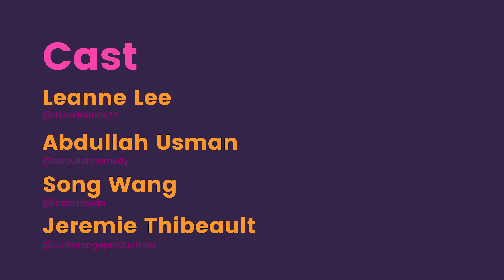The Checkup: Pink Orange Parts Ep. 7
Dave's got a bad rash. He waits till everyone leaves to log into his virtual doctor's appointment. What he doesn't expect is for everyone to come back.

Pink Orange Parts Ep. 7